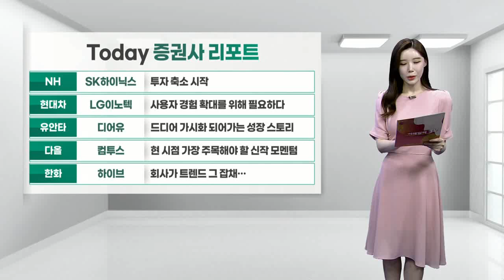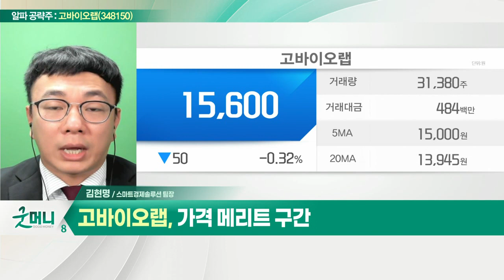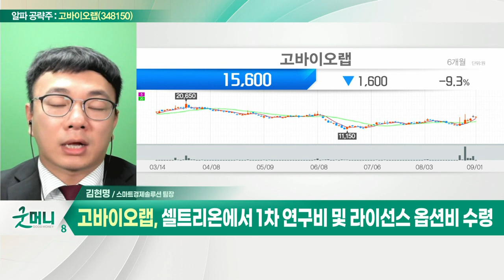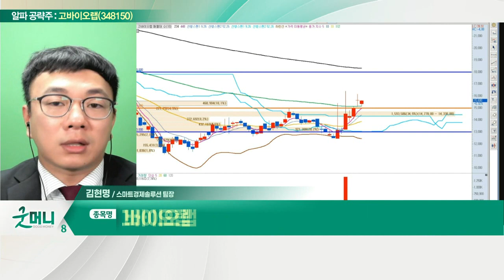고바이오랩(348150)... 신약 개발 플랫폼 스마티옴 구축… 글로벌 임상 진행_알파 공략주 (20220901)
고바이오랩(348150)
- 마이크로바이옴 신약 및 프로바이오틱스 사업 영위
- 신약 개발 플랫폼 스마티옴 구축… 글로벌 임상 진행
- 주요 마이크로바이옴 치료제 파이프라인 순항중
- 셀트리온에서 1차 연구비 및 라이선스 옵션비 수령
- 세라스테라퓨틱스 임상3상 성공… 시장 기대감 형성
- 가격 메리트 구간